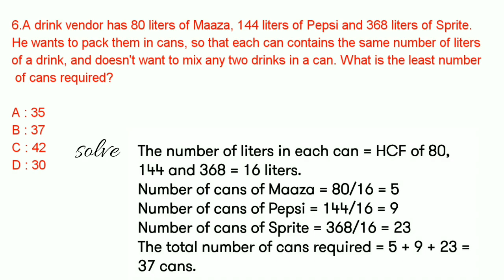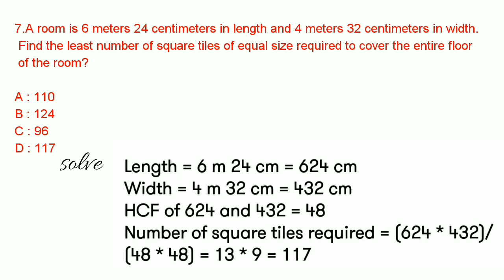HCF and LCM Aptitude test question solve Example video part 3 Easy Learning Genius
Install Learn.